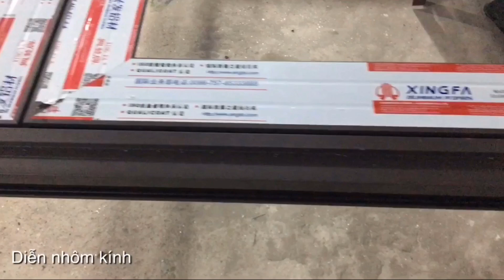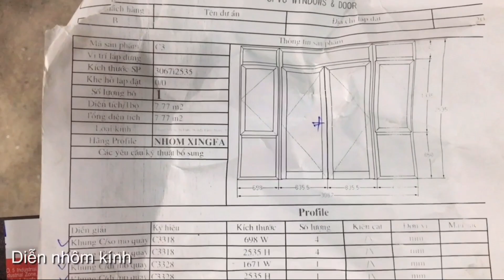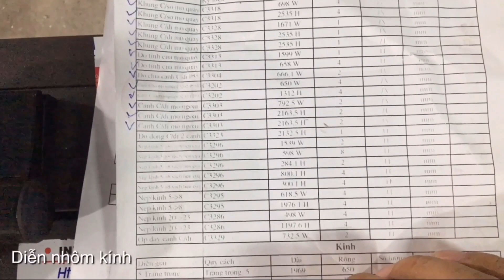Cách trừ cửa đi 2 cánh nhôm xingfa. Rất dễ hiểu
Cách trừ cửa đi mở quay 2 cánh nhôm xingfa
Cách cộng, trừ cửa đi 2 cánh xingfa